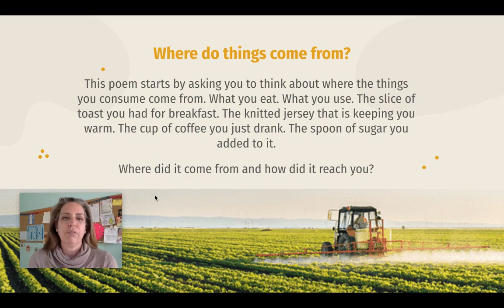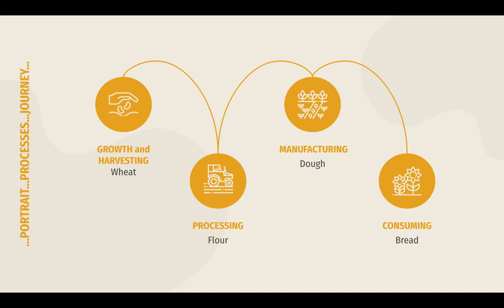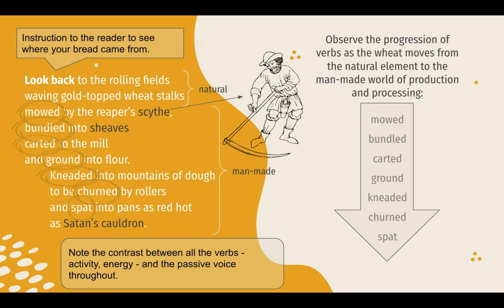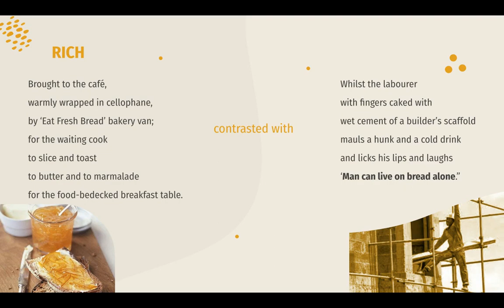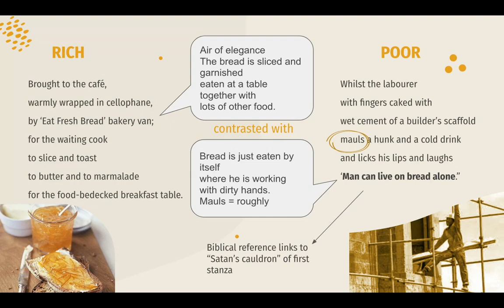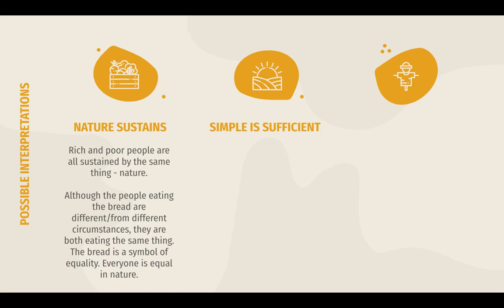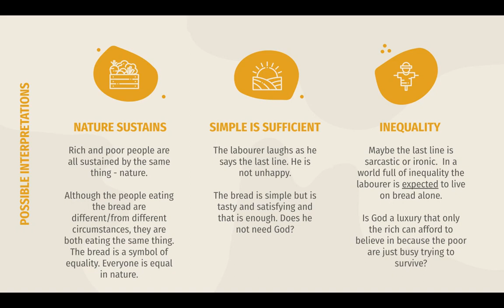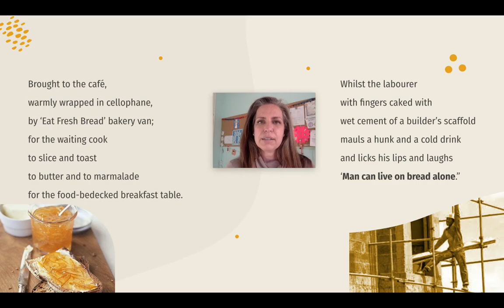Portrait of a Loaf of Bread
A lesson on the poem Portrait of a Loaf of Bread by Oswald Mtshali